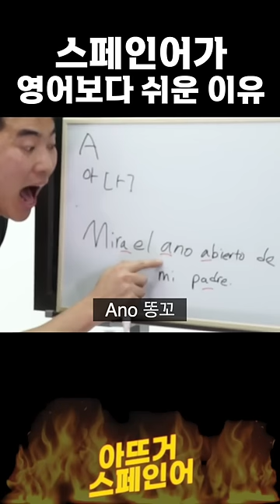발음 때문에 영어 포기한 사람들 대환영